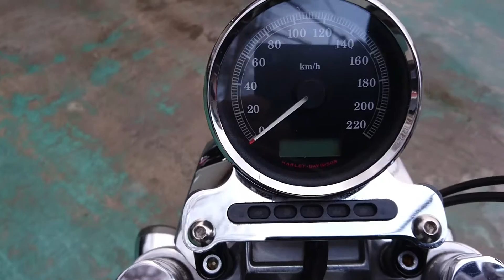XL2100L-i 外観右確認用 5HD1CX3169K458840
ヤフオク出品中のハーレーダビッドソン（スポーツスター・ロー）の外観右側確認用の動画となります。